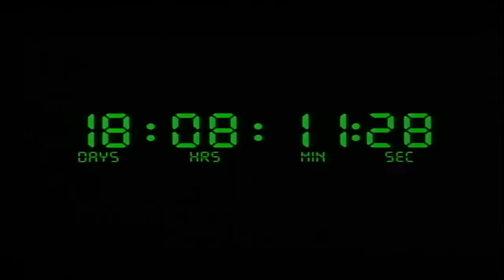Armageddon előzetes (Armageddon trailer)